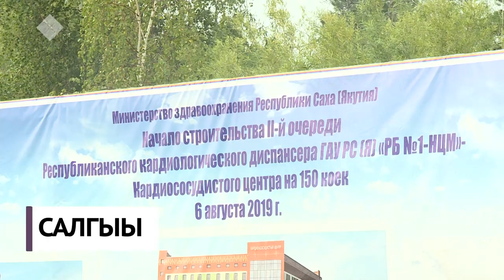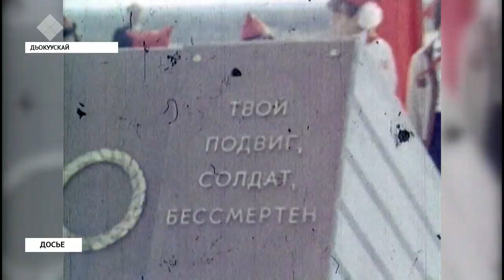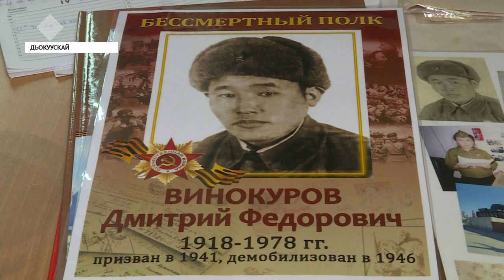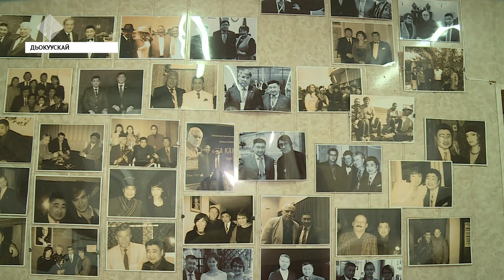«Саха сирэ» информационнай биэрии. Балаҕан ыйын 19 күнэ, 13:30 ч